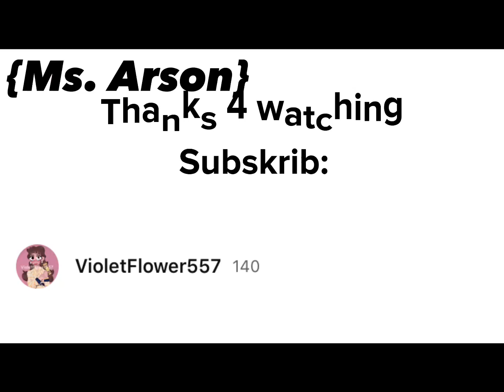These 2 😌😫😍✨🐀🤣 | siblings meme | Ms. Arson | ft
Lmao I had fun making this. Also this isn’t a collab I made this-